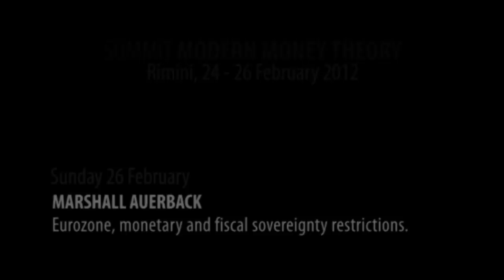Summit MMT - Marshall Auerback: Eurozone, monetary and fiscal sovereignty restrictions [17/18 ENG]